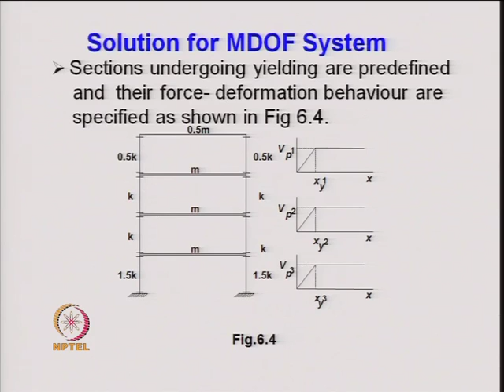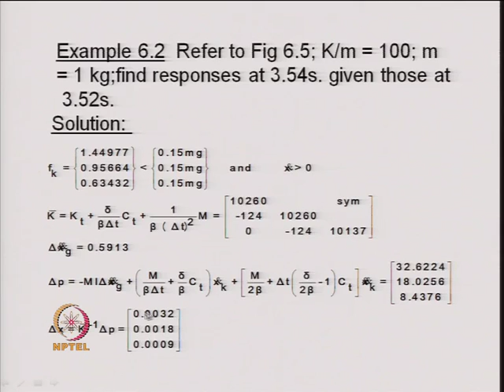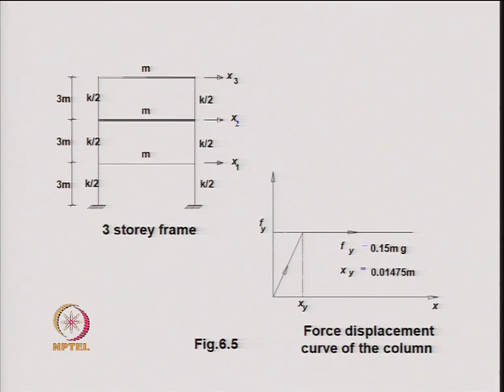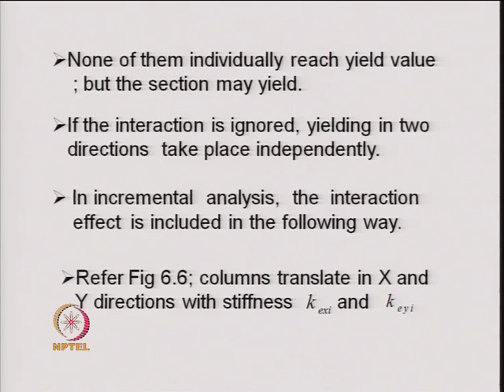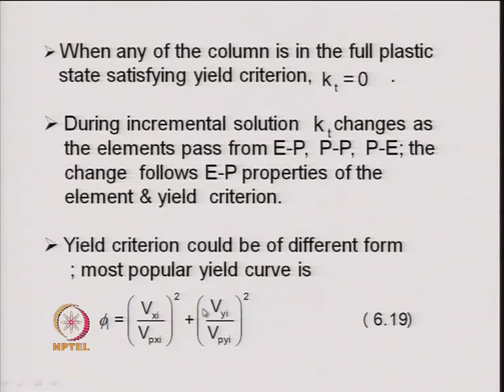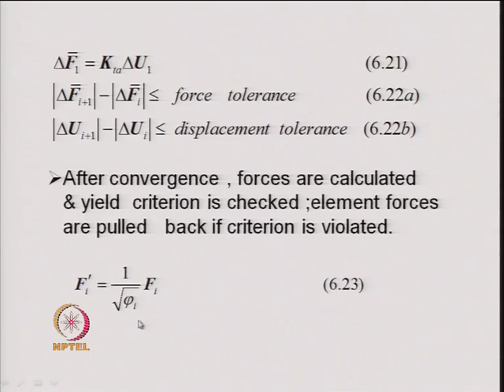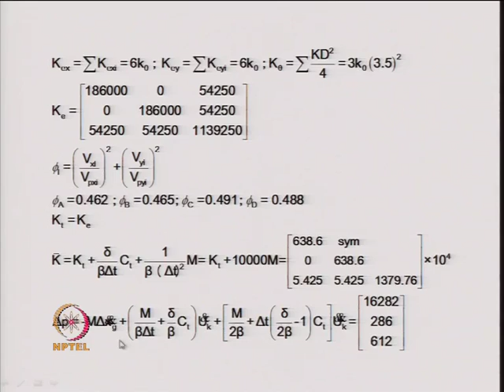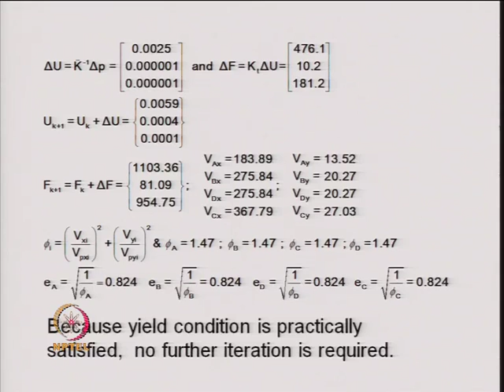Mod-06 Lec-26 Inelastic Seismic Response of Structures Contd.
Seismic Analysis of Structures by Dr. Ashok Gupta & Dr. T.K. Datta,Department of Civil Engineering,IIT Delhi.For more details on NPTEL